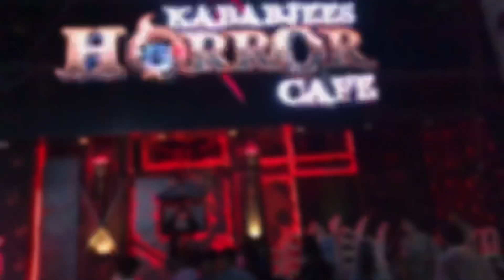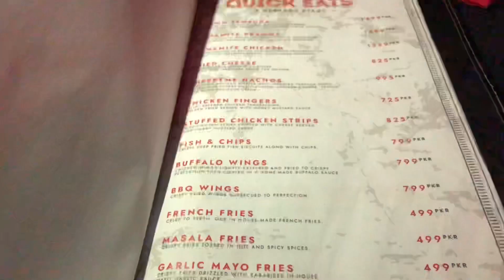KABABJEES HORROR CAFE